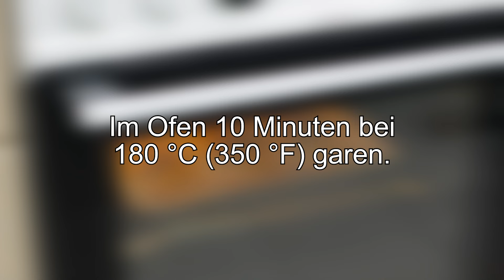Leckeres Suppenrezept! Gemüsesuppe, die jeder liebt! Schnell, lecker und günstig!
Leckeres Suppenrezept! Gemüsesuppe, die jeder liebt! Schnell, lecker und günstig! Unglaublich leckere Gemüsesuppe, die jeder kochen kann! Lasst uns gemeinsam diese wunderbare Gemüsesuppe zubereiten! Es ist so lecker, dass Sie es jeden Tag zubereiten werden! Absolut jeder wird dieses Rezept lieben! Um diese köstliche Gemüsesuppe zuzubereiten, benötigen Sie nur ein paar einfache Zutaten, die Sie zu Hause finden. Kochen Sie unbedingt nach und schreiben Sie in die Kommentare, ob Ihnen dieses Rezept gefallen hat! Frühstück mit Adelina Kocht.

REZEPT:
1 Zwiebel.
Olivenöl.
Bei mittlerer Hitze braten.
2 Stangen Sellerie.
1 Karotte.
2 Paprika.
3 Knoblauch.
Salz. Schwarzer Pfeffer.
Oregano.
Mit einem Deckel abdecken und 5–8 Minuten köcheln lassen.
3 Kartoffeln.
Gemüsebrühe angießen.
Mit einem Deckel abdecken und 15 Minuten kochen lassen.
Nudeln 50 gr.
Petersilie.
5 Minuten kochen lassen.
Die Suppe ist fertig!
3 Scheiben Brot.
Olivenöl.
Salz.
Oregano.
Im Ofen 10 Minuten bei 180 °C (350 °F) garen.
Ricotta 1 Esslöffel.
1 Knoblauch.
Dill.
Zwiebeln.
Olivenöl 2 Esslöffel.
Mahlen, bis alles glatt ist.
Das Brot ist fertig!
Sehr lecker!
Geeignet für die richtige Ernährung!
Ein köstliches Mittagessen ist fertig!
Es ist sehr aromatisch und unglaublich lecker!
Lecker und schön!
Guten Appetit!